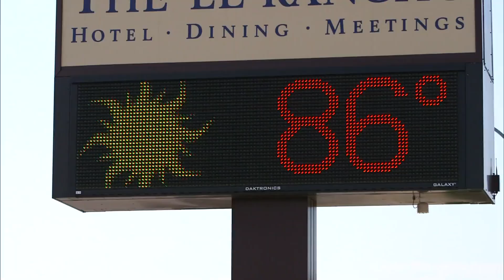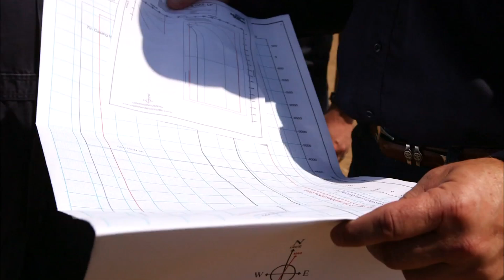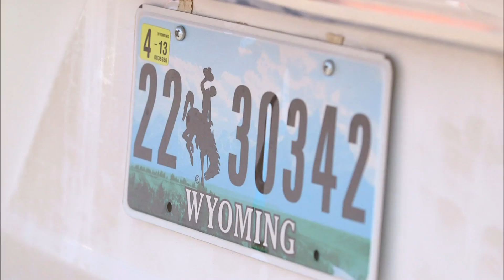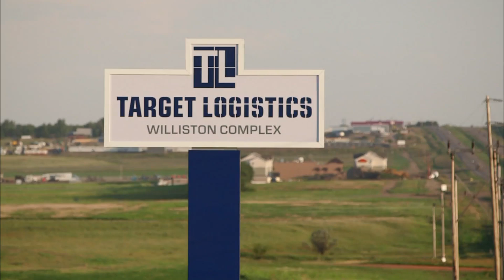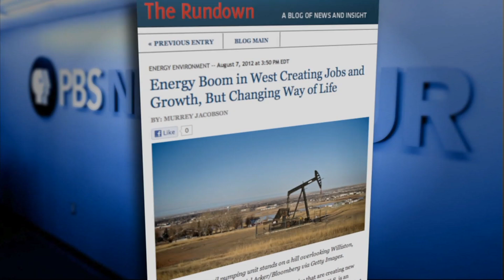North Dakota Boomtown Struggles Trying to Keep Up with Demand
As domestic oil production increases, towns like Williston, N.D., struggle to meet demand for workers, housing and improved infrastructure. For some communities experiencing the benefits of an energy boom, rapid expansion comes with serious trade-offs. Ray Suarez reports.